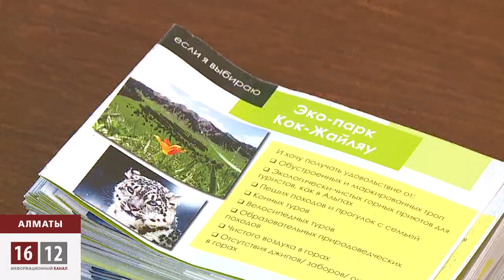Борьба за «Кок Жайляу» продолжается / 1612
Защитники окружающей среды продолжают борьбу за заповедник «Кок Жайляу». В этот раз они организовали гражданские слушания и пригласили местных чиновников открыто защищать скандальный проект.